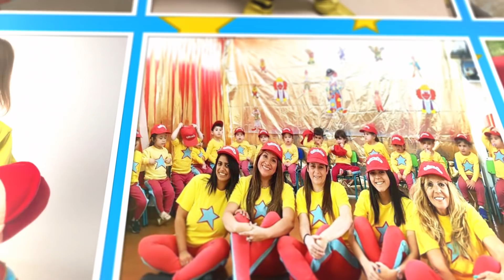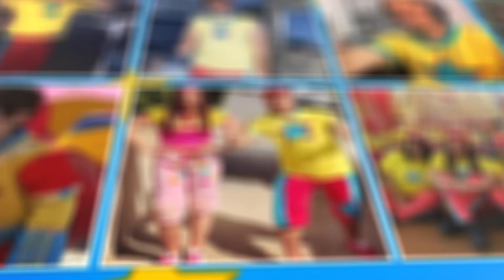מתחפשים ליובל המבולבל - פורים 2018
מתחפשים ליובל המבולבל בפורים 2018, חג פורים שמח ותודה לכל הילדים וגם להורים ששיתפתם אותנו, יש לכם תמונות נוספות? שלחו לעמוד הפייסבוק הרשמי של יובל המבולבל.